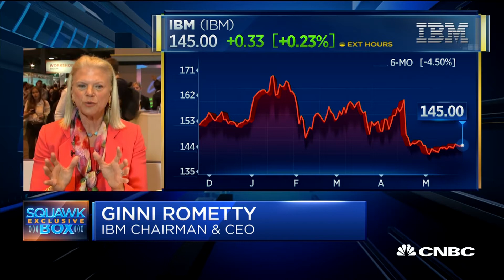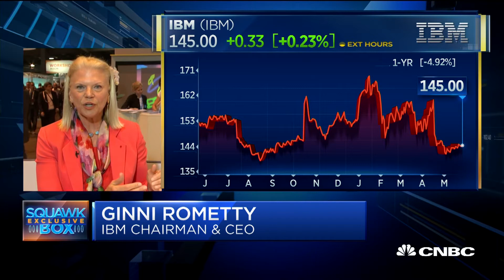IBM CEO Ginni Rometty: Our Blockchain Runs On Our Public Cloud | CNBC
Ginni Rometty, IBM chairman and CEO, talks about the future of blockchain and growth potential for Big Blue.